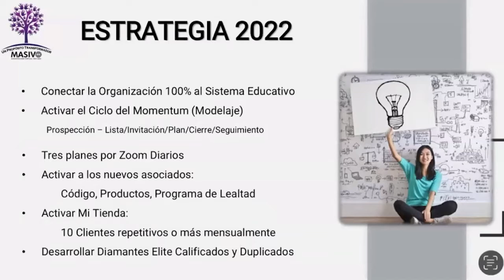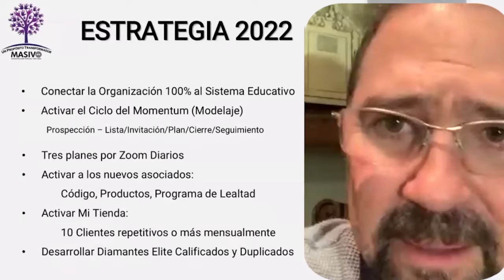Estrategia 2022 - Estrategia Simple - Parte 20